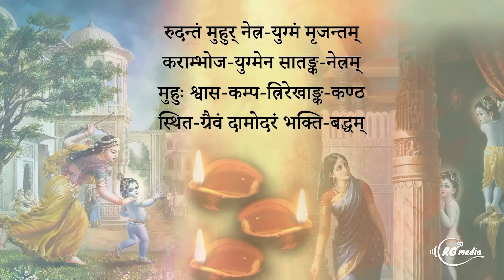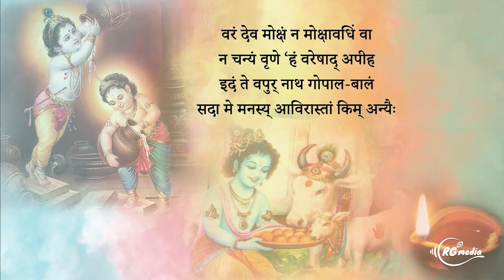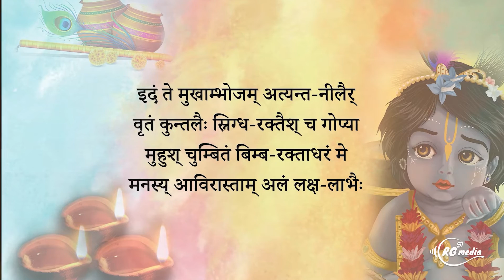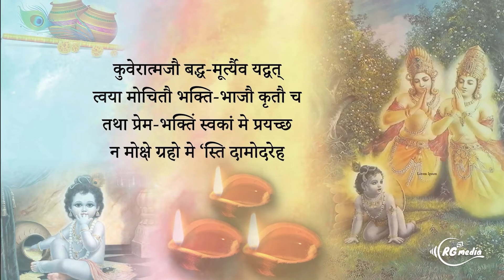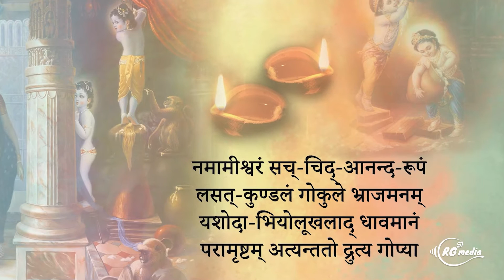दामोदर अष्टकम | श्रीमान दामोदर चैतन्य दास | इस्कॉन चौपाटी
दामोदर अष्टकम - भजन | श्रीमान दामोदर चैतन्य दास| इस्कॉन चौपाटी